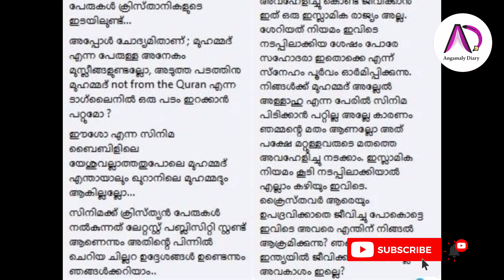വിവാദങ്ങൾ വളമാക്കി ഈശോയ്ക്ക് 'യു' സർട്ടിഫിക്കറ്റ് | Eesho Movie | Nadhirsha | Jayasuriya | Movies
വിവാദങ്ങൾ വളമാക്കി  ഈശോയ്ക്ക് 'യു' സർട്ടിഫിക്കറ്റ് | Eesho Movie | Nadhirsha | Jayasurya | Movies

മതവികാരം വ്രണപ്പെട്ടാൽ ഏത് ശിക്ഷയും ഏൽക്കാൻ തയ്യാർ | Eesho | Nadirshah | Jayasuriya | Dileep | Movie

മീനൂട്ടി ആരേയും വേദനിപ്പിക്കാത്തയാളാണ് | Dileep | Janapriya Nayakan | Meenakshi Dileep | Super Star

മോഹൻലാൽ പോലും ചെയ്യാത്ത റിസ്ക്കെടുത്ത് ദിലീപ് | Janapriyanayakan | Dileep | Super Star | Mohanlal

അതിന് പ്രധാന കാരണം ദിലീപേട്ടൻ ആണ് : ഒമർ ലുലു | Omar Lulu | Dileep | Janapriyanayakan | Malayalam

മഞ്ജു വാര്യരിനൊപ്പം ദിലീപ് അഭിനയിക്കുമോ? | Dileep | Manju Warrier | Janapriyanayakan | Movies | Film

ദിലീപിൻ്റെ പിടിവാശി ജയസൂര്യയ്ക്ക് ഗുണമായി | Dileep | Jayasuriya | Vinayan | Kavya Madhavan | Movies

കാവ്യയക്കൊപ്പമുള്ള റൺവേയ്ക്കായി ദിലീപ് ഉപേക്ഷിച്ചത് | Dileep | Runway | Kavya Madhavan | Joshiy

ഓസ്ക്കറും... മാരനും... പിന്നെ കമ്മാരനും... | Suriya | Dileep | Oscar Award 2021 | Kammara Sambhavam 2